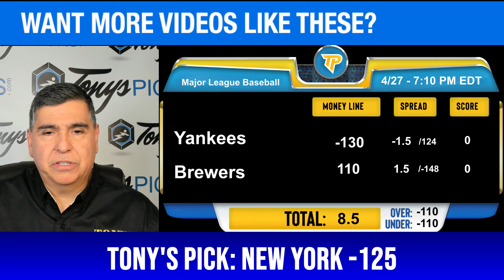New York Yankees vs. Milwaukee Brewers 4/27/2024 FREE MLB Picks and Predictions on MLB Betting Tips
4/27/2024 New York Yankees vs. Milwaukee Brewers FREE MLB Picks and Predictions on MLB Betting Tips for Today